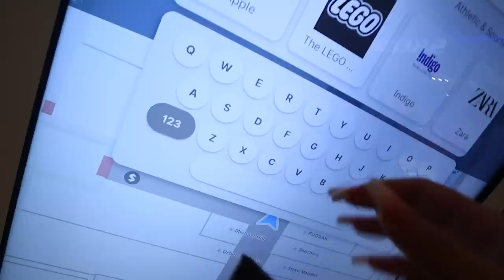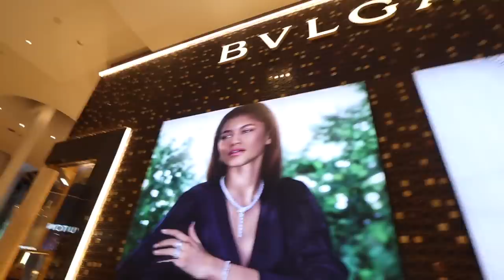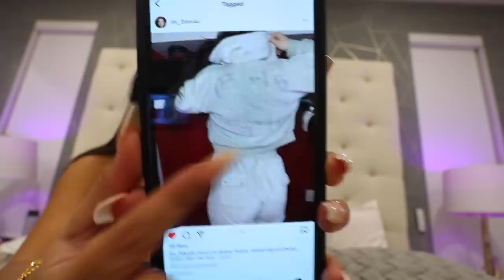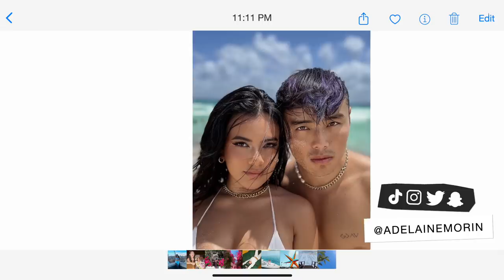No Budget Shopping Spree: Toronto!🇨🇦🛍💸👠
Yesterday's Vlog➜

MY AMAZING TEAM:
Solid Centre by Dusty Decks
Bag Mode by Dusty Decks